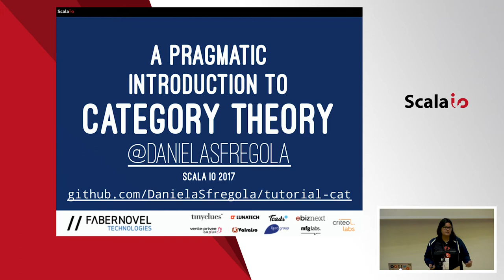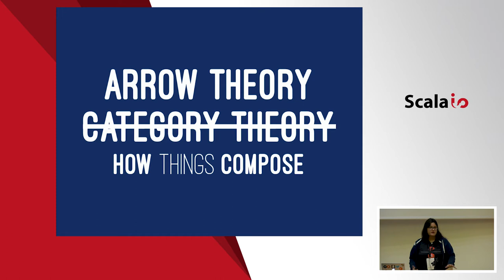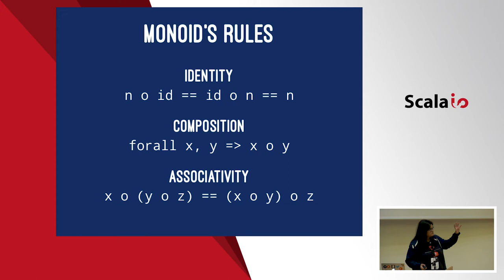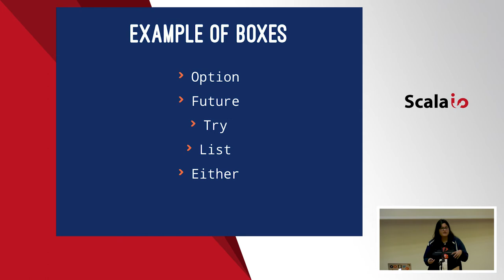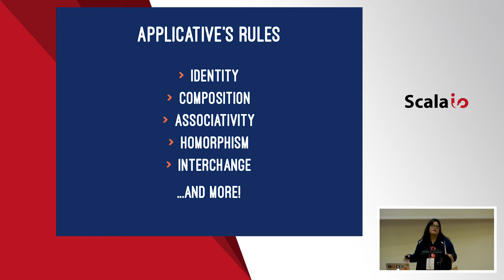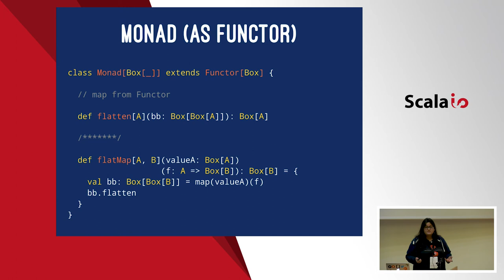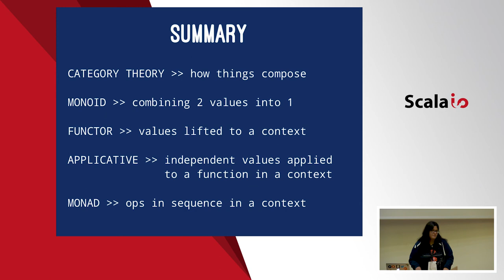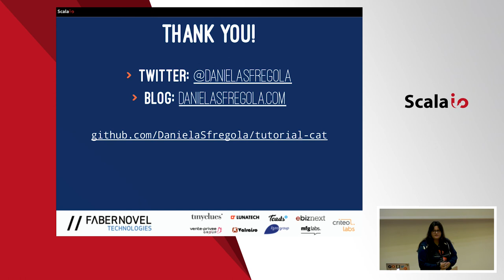A practical introduction to Category Theory - Daniela Sfregola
Category Theory has become one of the hot topics in our community. Why is this theory suddenly so interesting for developers? Why are the cool kids talking so much about it? How can we apply its principles in our code?

This talk will introduce the general principles behind Category Theory, it will show practical examples of how this theory has managed to simplify and solve common challenges that we encounter in our code daily.